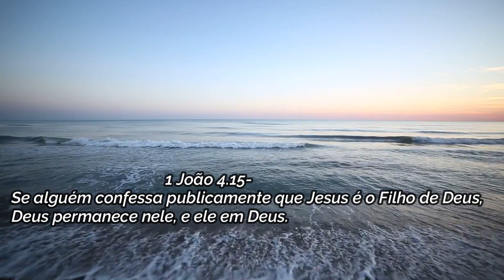CAFÉ CREMOSO | COMO FAZER CAFÉ | CAFÉ CREMOSO RENDE MUITO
No vídeo de hoje, você irá aprender como fazer café, mas trata-se de um delicioso café cremoso.
Esse café cremoso rende muito, em poucos passos e ingredientes, você prepara uma receita simples mais surpreendente.

Ingredientes
50 g Café Solúvel
2 xícaras de chá de açúcar
1xícara de água quente

Índice
00:00- Abertura
00:26- Apresentação da receita
01:00- Ingredientes
01:43- Modo de Preparo Café Cremoso
02:56- Conservação do Café
05:13- Receita Pronta, só beber.
06:53- Mensagem Bíblica
07:08- Indicação de outros Vídeos

Me segue também no Instagram para ver receitas práticas que faço no meu dia a dia.